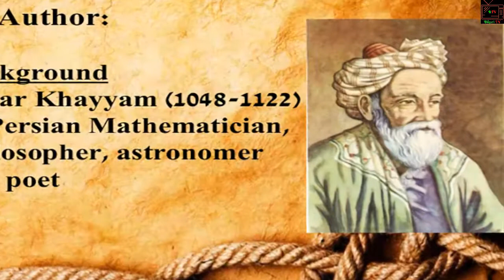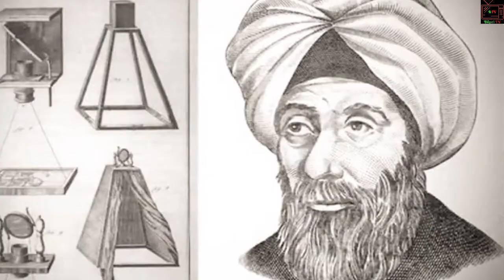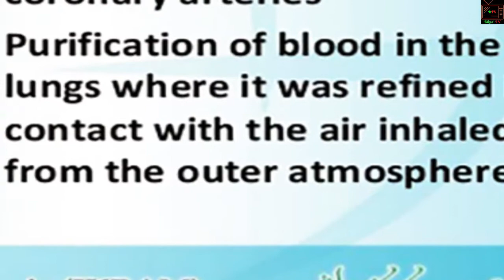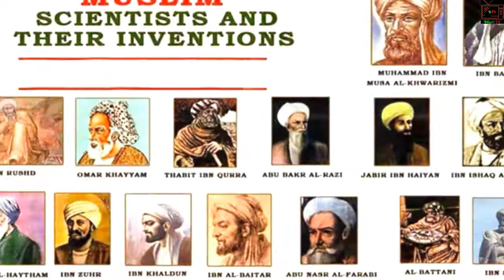বিশ্ব বিখ্যাত মুসলিম বিজ্ঞানীরা । The world famous Muslim scientists